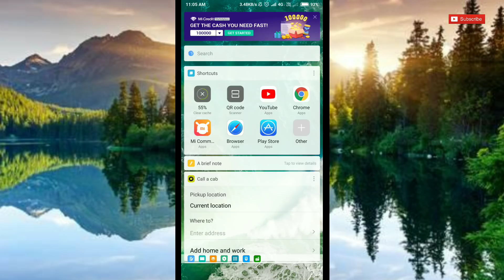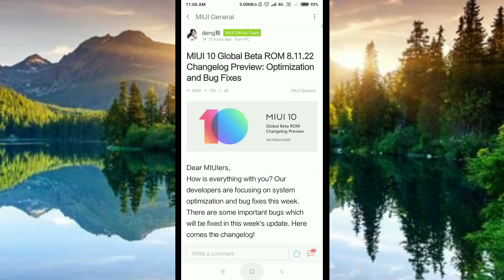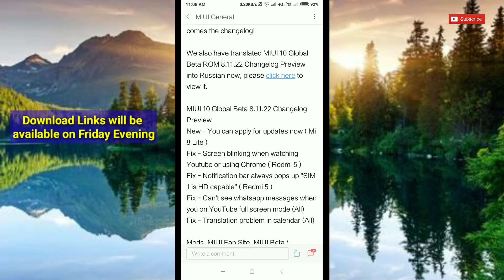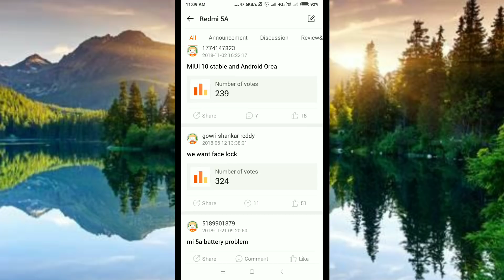Miui 10 8.11.22 Global Beta Update | Miui 10 Global Beta ROM 8.11.22 | Portrait mode, Redmi 5a Oreo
MIUI 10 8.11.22 Global Beta Rom Changelog Preview details, portrait mode
MIUI 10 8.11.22 GLOBAL BETA UPDATE Changelog Preview | MIUI 10 GLOBAL BETA ROM 8.11.22
Miui 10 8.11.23 Global Beta ROM

Download Link
Redmi 3S/Prime 8.11.22
Recovery ROM 1291M

Mi Max 32G 8.11.22
Recovery ROM 1425M

Mi Max 64G/128G 8.11.22
Recovery ROM 1426M

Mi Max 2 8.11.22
Recovery ROM 1668M

Redmi Y1 LITE 8.11.22
Recovery ROM 1421M

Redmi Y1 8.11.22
Recovery ROM 1427M

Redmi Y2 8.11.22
Recovery ROM 1218M

Redmi 4A 8.11.23
Recovery ROM 1490M

Redmi Note 5 Pro 8.11.23
Recovery ROM

Redmi 6A 8.11.23
Recovery ROM 1188M

Redmi 6 Pro 8.11.23
Recovery ROM

Redmi 5A 8.11.23
Recovery ROM 1335M